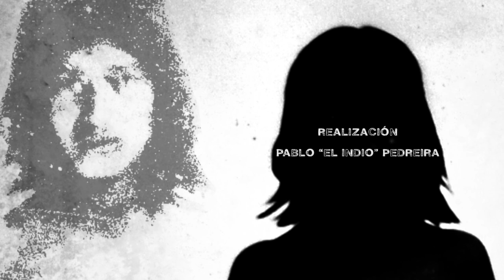Serie Contraste - 01 - Exposición (Cortometraje) [HD]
Título: Exposición
Sinopsis: La exposición revela al oprimido y quema al opresor.
Año: 2012
Duración: 1 minuto
Técnica de realización: Motion Graphics
Formato: HD
Género: Experimental
Realizador: Pablo "el indio" Pedreira
Licencia: Creative Commons Atribución-NoComercial-CompartirIgual 3.0 Unported.
Información de la Fotografía: archivo de la gendarmería nacional titulada "indios en malas condiciones" (1928).

"Contraste"

Es una serie de cortos de un minuto (duración máxima) basados en fotografías de archivo.
A partir del reencuadre y la construcción del ambiente sonoro se recrean situaciones y momentos de la historia Argentina remarcando en cada fotografía el contraste, desigualdad social y la diversidad cultural.